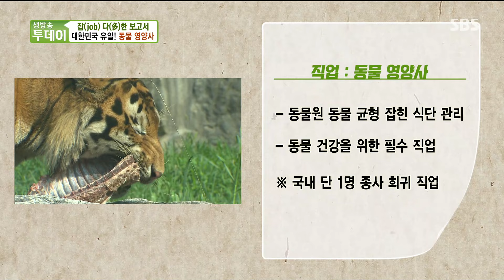대한민국에서 유일한 ‘동물 영양사’의 하루★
생방송 투데이에서 대한민국에서 유일한 동물 영양사의 하루를 소개한다.

본방송ㅣ3월 28일 목요일 밤 6시 50분